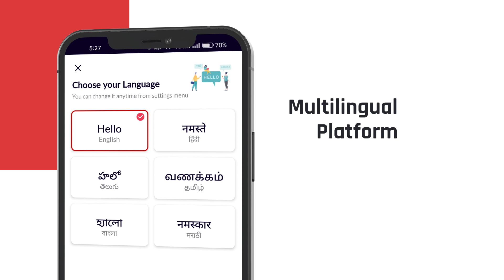Adda247 App | India's Leading Government Job Preparation App | Government Job Best Preparation App